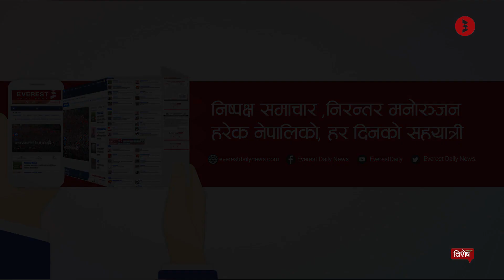वीपीलाई जनकपुर चुरोट कारखानाजस्तो, बिराटनगर जुटमिल जस्तो हुन दिनहुदैन ।। अमर ईजम लिम्बु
वीपीलाई जनकपुर चुरोट कारखाना जस्तो, बिराटनगर जुटमिल जस्तो हुन दिनहुदैन ।,  वीपी शुद्धीकरण अभियानलाई साथ दिउ तर स्वास्थ्य सेवा अबरोध नगरौ ।।। अमर ईजम लिम्बु
। । एभरेष्ट विशेष कुराकानी

Produced By: EVEREST MEDIA GROUP Pvt. Ltd.
Presented By : Sikrant Rai
Guest : Amar Izam Limbu

About Everest Daily News :  Everest Daily News is an online media that envisions itself an online news portal and online television with "Fair news, constant entertainment, every Nepali's every moment companion." as its slogan.